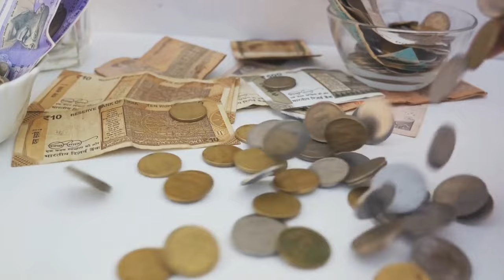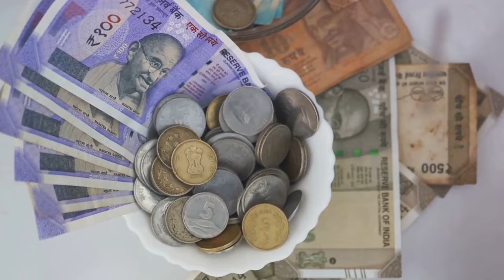Traditional Life in Bhutan is AMAZING!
Unveiling Myanmar: Explore the Top 10 Must-See Attractions in the Golden Land

Embark on an unforgettable journey through Myanmar, a land of timeless beauty and rich heritage. From ancient temples to pristine beaches, Myanmar beckons travelers with its captivating allure. Immerse yourself in its unique culture, savor its flavorful cuisine, and uncover the top attractions that make Myanmar a treasure trove of experiences.
Embark on an unforgettable journey to explore the hidden treasures of Bhutan, a unique
Kingdom nestled high in the Eastern Himalayas. Discover the vibrant culture, diverse ethnic groups, and rich traditions that make Bhutan a truly distinctive destination.

Experience the vibrant energy of Thimphu, the capital city that serves as the cultural nucleus of Bhutan. Explore the harmonious blend of tradition and modernity, from ancient fortresses standing tall to bustling modern markets. Join us as we uncover the beating heart of Bhutan, a city where the past and the future coexist in perfect harmony.

Delve into the rich tapestry of Bhutanese traditions and festivals that color every aspect of life in this extraordinary Kingdom. From vibrant masked dances at spiritual celebrations to the joy of family gatherings during the Bhutanese New Year, traditions are at the heart of Bhutan's identity.